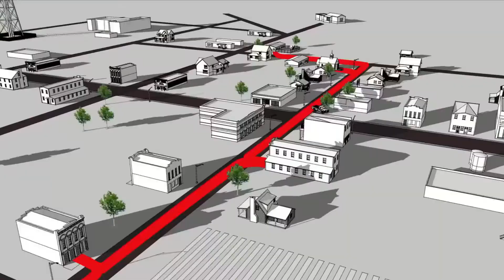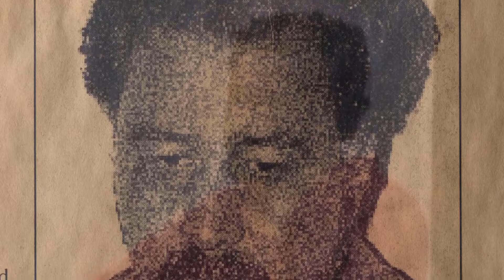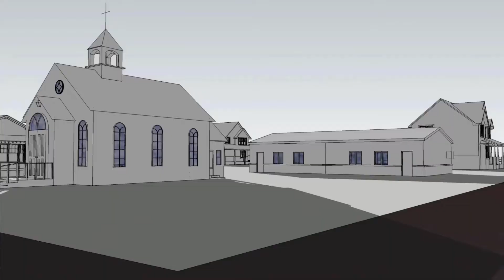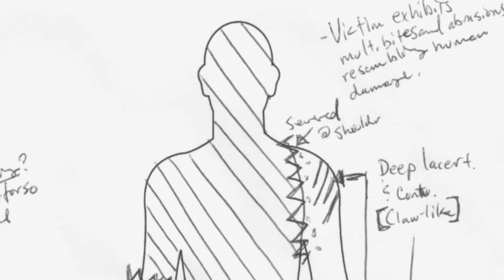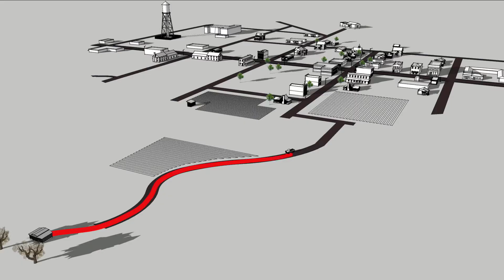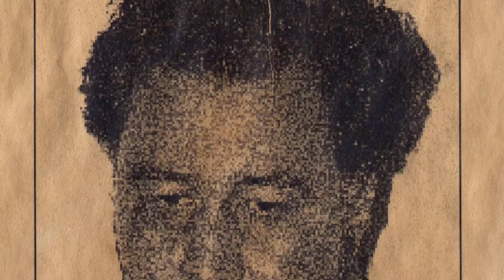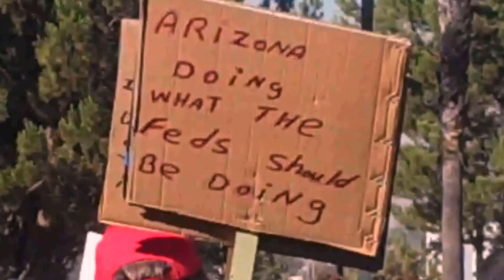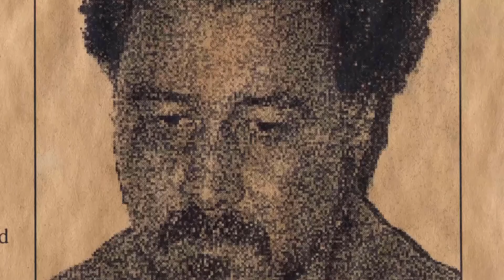FRANSISCO SALAZAR THEY WERE THE SAME PEOPLE BUT THEY WERE DEAD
A review and analysis of Savageland.

Savageland, released in 2015, co directed and written by Phil Guidry, Simon Herbert, and David Whelan, is based on the fictional account of Francicso Salazar, portrayed by Noe Montes, who supposedly murdered the entire town of Sangre De Cristo Arizona, his subsequent  trial, and the evidence he may or may not have collected during his encounter with the unknown. While his story, trial, and the evidence is slowly revealed the film serves as both a horror based documentary as well as a fairly stable social commentary on the highly debated topic of immigration and border control.   It is revealed early on that Francisco Salazar was accused and tried for the mass murder of the fictional town of Sangre De Cristo Arizona, one that the locals have in an act of racism entitled Savageland. As the film develops and builds it more and more hints at, and reveals Salazar was most likely completely innocent, and simply a horrified and traumatized bystander who was able to take photographic evidence of a supernatural and violent event, one that plagued and eventually destroyed everyone in the town of Sangre De Cristo.
0:00 Intro
3:16 Plot
10:21 Biblical Influences and Interpretations
12:01 Documentary Style Feel and Perfection
13:27 Racism Immigration and Trigger Town
16:15 Reality?
17:13 The Mass Cult of Cognitive Dissonance
19:29 Lovecraftian Nature
20:49 Overall Implications
Music and narration by me:
Mistakes-I assume I mispronounced Whelan as well as a ton of Spanish names.